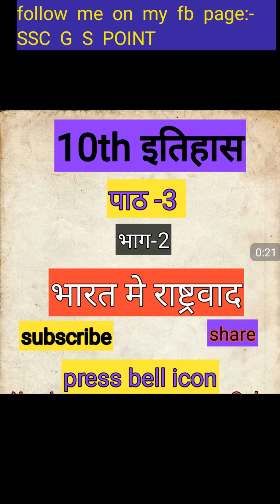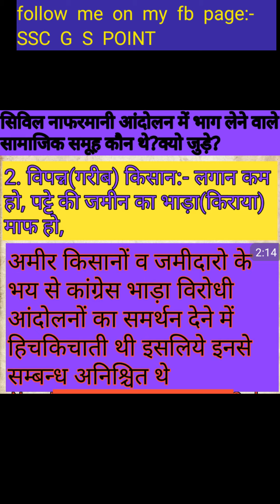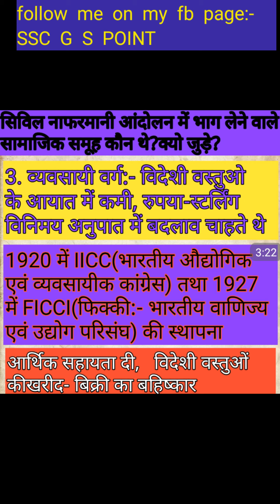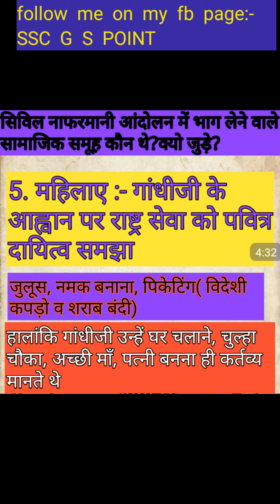10th his. ch.-3 भारत में राष्ट्रवाद पार्ट 2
10th history ch.-3 nationalism in india in hindi ,,,,,,DEKHE PART-1 ,,,,,,,,,,,FOR 10TH ECONOMICS 10 GEOGRAPHY 10TH POLITICAL FOR SAMPLE PAPER follow me on my facebook stay tune with my youtube channel SSC GS POINT For more new video FOR MORE INTRESTING